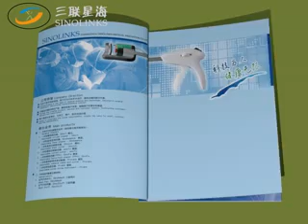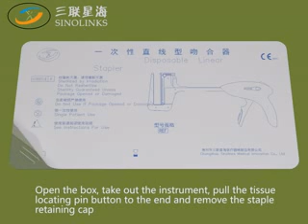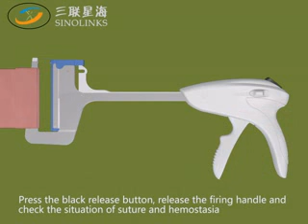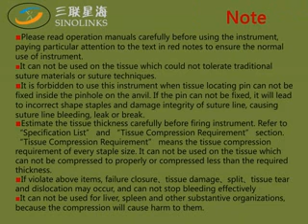Disposable linear stapler DLS B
The disposable linear stapler delivers two staggered rows of titanium staples in order to approximate internal tissues. The instrument is available in four sizes to accommodate different tissues: 30mm,45mm, 60mm and 90mm.